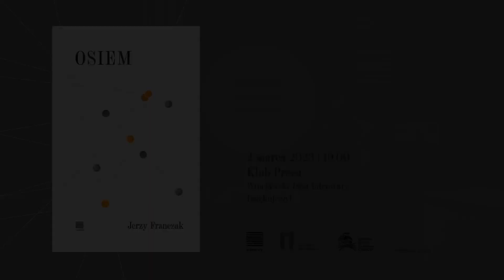„Osiem” Jerzego Franczaka | premiera książki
W czwartek 2 marca w Prozie, klubie Wrocławskiego Domu Literatury odbyło się przedpremierowe spotkanie z Jerzym Franczakiem. Autor,  w rozmowie z Agnieszką Wolny-Hamkało, opowiedział o swoim najnowszym zbiorze opowiadań pod tytułem „Osiem”, który 6 marca 2023 ukaże się nakładem Wydawnictwa Warstwy.

O książce:
Ktoś robi zakupy, ktoś zastanawia się, po co w ogóle ludzie żyją, ktoś kłóci się z dzieckiem, ktoś przegląda Tindera (ale oczywiście tylko w celach naukowych). „Osiem” Jerzego Franczaka – zbiór opowiadań, który możemy czytać także jako powieść, to kalejdoskop scen z samotności, niespełnionych nadziei i rutyny, to bolesny i fascynujący portret życia tak zwanych „dorosłych ludzi”. Komu można wierzyć, jeśli nie można wierzyć nawet sobie? I czy tylko przymus posprzątania łazienki ratuje nas przed szaleństwem? „Osiem” to opowieść o języku i rolach, które odgrywamy przed sobą i innymi, o przyczynie i skutku, prawdzie i kłamstwie. To świat, w którym mężczyźni udają, że mają pieniądze, a kobiety, że są wolne i szczęśliwe;, nawet dzieci udają. Bohaterowie Franczaka tworzą wspólnotę opartą na wątpliwościach, a ich losy krzyżują się jak w filmach Iñárritu z jego najlepszych lat. Wszyscy tu nieustannie mówią, do siebie, lub do innych, nie nadążając za strumieniem własnych emocji. Jeden włos znaleziony pod prysznicem staje się tropem w zagadce prosto z kryminału codzienności. Ale bohaterowie „Osiem” nigdy nie dowiedzą się, kto jest winny. Zabawna i wzruszająca proza o codzienności i jej zakrętach, za którymi nikt i nic nie czeka.
O autorze:
Pisarz, eseista, profesor na Wydziale Polonistyki UJ. Autor kilku rozpraw o nowoczesnej literaturze i filozofii oraz książek eseistycznych, takich jak „Grawitacje” (2007), „Niepoczytalne” (2019), „Teraz opowiem wam wszystko” (2022). Opublikował zbiory opowiadań – od debiutanckich „Trzech historii” (2000) po „Święto odległości” (2017) – a także powieści: „Przymierzalnia” (2008), „Nieludzka komedia” (2009), „Da capo” (2010), „NN” (2012) i „Eksplozja” (2022).